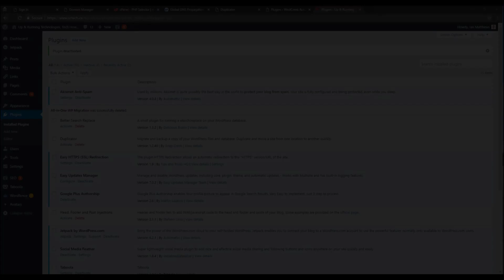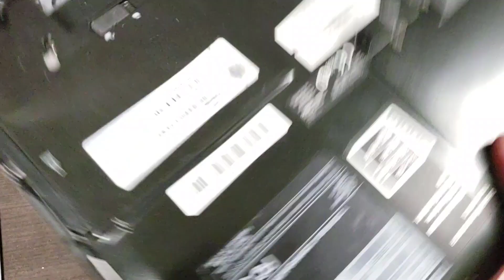Disassemble Toshiba Portege R930 and Replace the Keyboard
How to disassemble a Toshiba Portege R930 R830 R700 or a Toshiba Tecra or a Toshiba Satellite and change the keyboard